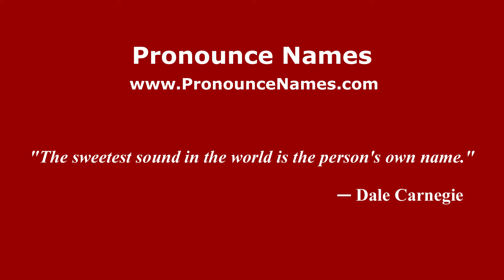How to pronounce Ridge (English/UK) - PronounceNames.com